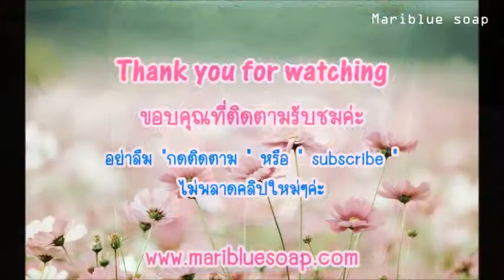การทำสบู่ Making cold process soap : LadyBug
Facebook คลิก "ถูกใจ" ไม่พลาดข้อมูลใหม่ๆ

สบู่หลากหลายแบบเลือกให้เหมาะกับผิวของคุณ
พูดคุยปรึกษาปัญหาผิว

Fackbook :@maribluesoap25
ID Line: @mariblue-soap25
หรือเข้าร่วมกลุ่ม Fc Mariblue soap